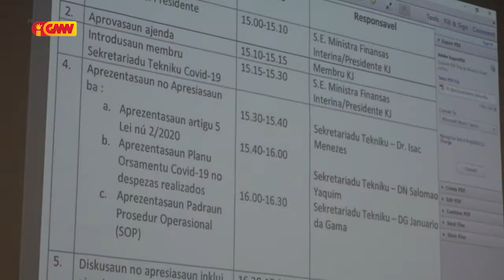Ministra Finansas Realiza Enkontru hodi halo Diskusaun konaba Fundos COVID19 iha Periode Dahuluk